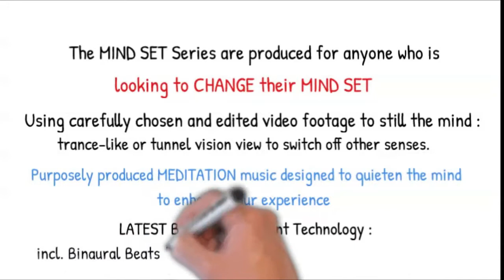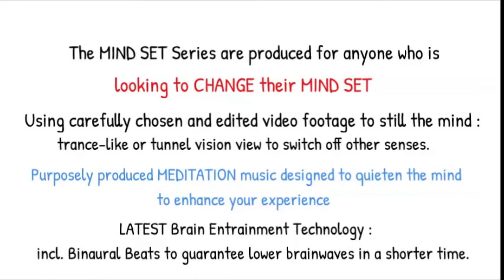MIND SET MEDITATION SERIES - 12 minutes to CHANGE your MOOD - Life Flows into Happiness.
Happiness! A sunset, falling in love, a wedding, a birth, a moment of pleasure or achievement ...

At some point in our life, we've all experienced a brief moment of pure happiness, & most say, "If only THIS moment could last forever".

What if I told you it IS possible! NOT that actual moment, but the FEELING you felt in that moment … Would you believe me?

Feelings are internal cellular vibrations & if you find the level of THAT vibration & practice it until it becomes a habit, then we CAN achieve THAT state of BEING on a regular basis.

That's what the MIND SET Series does; takes your internal vibrations to a higher level - on this track, to the level of HAPPINESS.

By watching carefully selected videos, you instinctively induce trance-like vision, a natural Alpha brainwave state.  Add to that, beautifully composed backing music, & you immediately transport to a special space in your mind where the MIND SET whispers make the magic happen …

Albert Einstein said, “The definition of insanity is to keep doing the same things, whilst expecting different results.”

This tells us that our thought process (algorithms) embedded deep in the subconscious mind, direct our actions which produce the outcome.

So, why don’t we do this consciously, just tell ourselves consciously … to CHANGE?

The ratio of subconscious to conscious thought is HEAVILY stacked towards the subconscious. Some suggest as much as 99.6% to 0.4%, & on this ratio alone the subconscious realm has ALL the POWER.

If you CHANGE the algorithms IN the subconscious mind, you change quicker a& are more likely to KEEP these changes.

That's what makes the MIND SET Series SPECIAL.

They are designed to CHANGE your negative thinking patterns into POSITIVE ones.
And before long, your NEW positive thought processes create NEW positive actions, that change the consequences or results. Your REALITY must CHANGE.

Using latest technology including meditation music & a topical gaze-style visionary experience (repetitive viewing imprints deep into the subconscious mind), binaural beats to synchronize the brainwaves to a lower frequency & brain entrainment tones to relax & open the mind to the power of positive suggestion.

A powerful combination that works WITH the subconscious mind.

A brain that is refreshed & rejuvenated works efficiently, & when the brain is efficient the MAGIC begins ... life changing positive affirmations are embedded into your SUBCONSCIOUS mind while you relax & watch.

You’ll hear the whispers, but you must not try to make sense of them consciously otherwise your CONSCIOUS mind might reject them.

They are supposed to remain hidden from your conscious mind!

But so you know, these powerful, positive affirmations include: Happiness flows naturally towards me, I have an abundance of joy, I radiate positivity, I attract more happiness every day, I am a magnet attracting joyful experiences, I draw happy people into my life, I am happy in everything I do, Attracting more happiness is easy for me, Being happy fills my body with energy, I always look on the bright side.

All you need to do is put on your headphone, gaze at the visualization & relax - What could be easier?

Other tracks in this series include EnRich your Life with Wealth, Gaze Inside & Let Go, Chill-Axing into Contentment, Boosting your IMMUNE SYSTEM, Cloud Drifting with Gratitude, Sleeplessness, Search Deep Within, Into the Flow, Power Up!, to name a few.
There are 12 to choose from.  Each one covers a different aspect of life.

In order to gain the greatest benefit, you MUST listen to the track of your choice DAILY for a minimum of 21 days - that's just 12 minutes a day for 21 days.

Then sit back & ENJOY the NEW, POSITIVE YOU (& choose another in the series that will be helpful in your life 😊)

These are not normally FREE; they are valued at $29 each!
During this world crisis I'm trying to HELP by offering what I can. All I ask in return is for you to take a few EXTRA seconds to SUBSCRIBE to my channel – it’s FREE – CLICK the link at the end of the video, & watch as many times as you can whilst they’re FREE.

IMPORTANT:
Brainwave Entrainment uses stimuli to help influence your brainwaves. In healthy adults this can be beneficial for changing unknown negative thinking patterns. However, there is a small minority that should NOT use this technology. This includes but is not limited to:

Epilepsy due to the potential risk of triggering a seizure; during pregnancy; those wearing a pacemaker; prone to seizures; are photosensitive; under the influence of medication or drugs; or under 18 years of age. (individually/collectively). Instead use: AMBIANCE Series which includes a story line visualization & meditation music only.
Do NOT operate machinery, including driving while using any product featuring Brainwave Entrainment due to the lowering of brainwaves & reduced conscious attention.